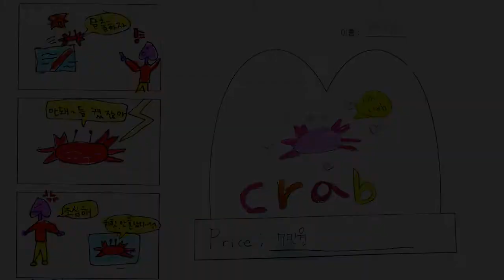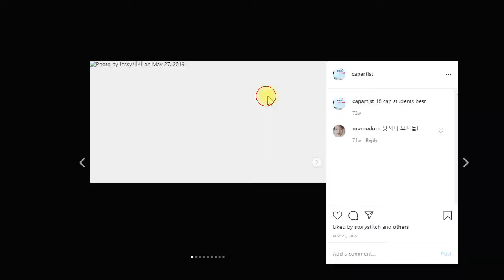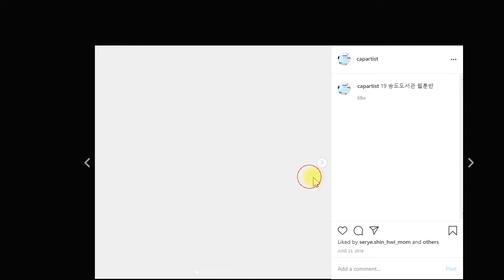모자웹툰 초등4 초등6 그리고 중1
모자웹툰  초등4  초등6 중1
19년 진산초 4학년 1반에서 수업한 작품입니다.

관련 동영상
모자 디자이너 차재성